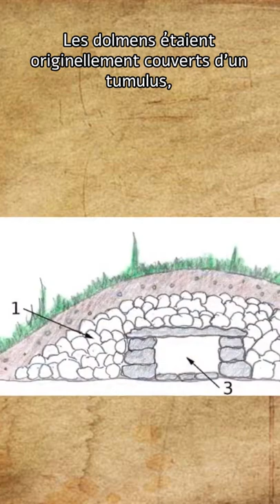ArchéoloCryxShorts#8 : C'est quoi un dolmen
Vous avez bien une minute? Vous vous demandez peut être à quoi servait un dolmen?

ArchéoloCryx est une émission pédagogique parlant d'archéologie et d'histoire, le tout entouré d'aventure façon VLOG et de pointes d'humour.
Les émissions proposeront des thèmes aussi varié que les romains, la préhistoire, les cités perdues, l'art et architecture ancienne, le moyen âge, et bien d'autres sujets encore.
🧡🧡Un petit j'aime et follow si tu as aimé! 🧡🧡